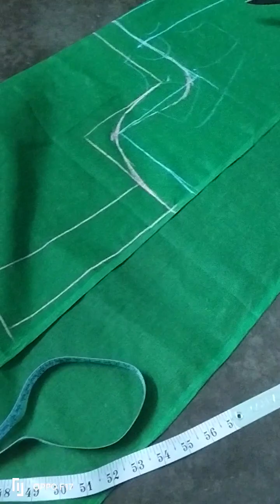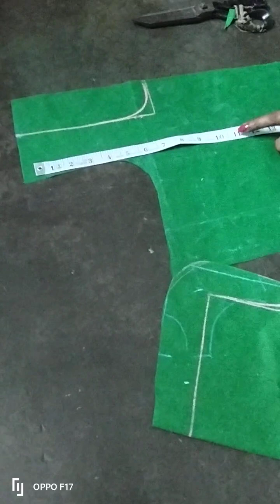aaj meri extra class thi blouse cutting 🥻✂️😁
blouse ka naap
blouse kaise katate Hain
blouse kaise silate hain